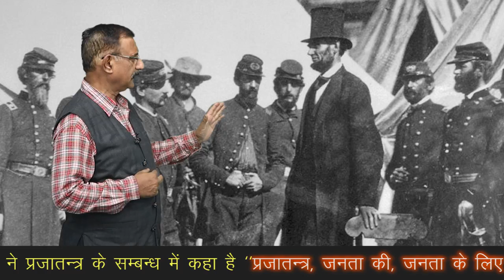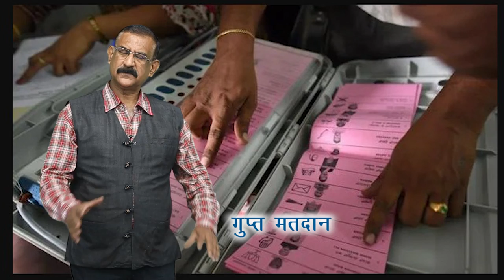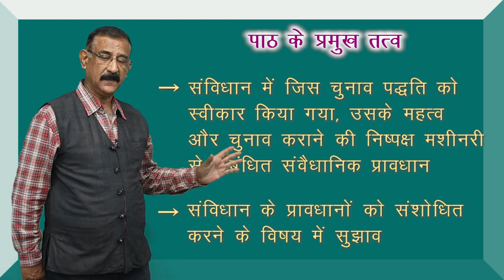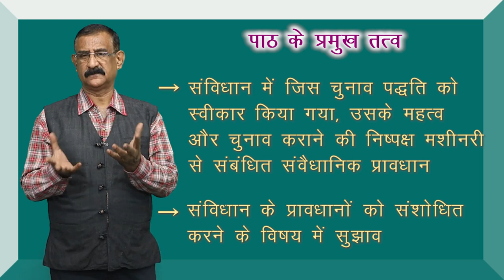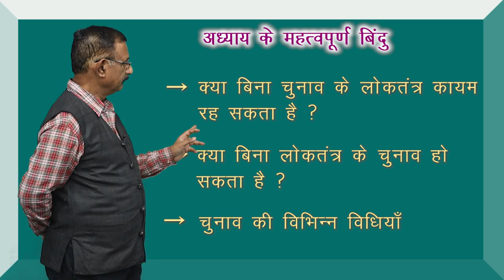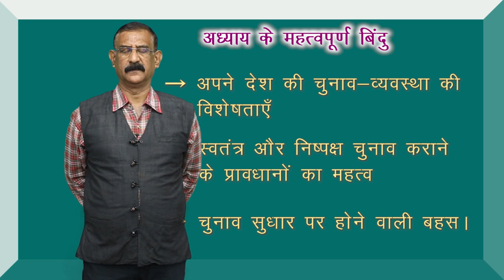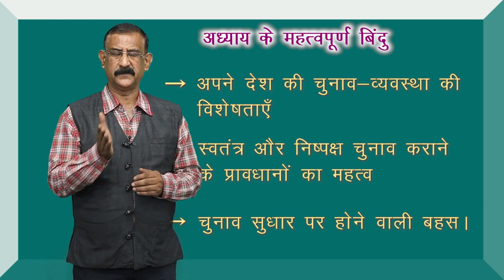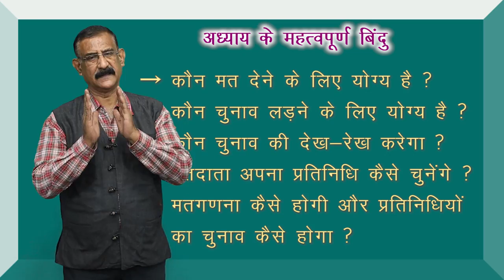CLASS 11th POLITICAL SCIENCE | CHAPTER - ELECTION AND REPRESENTATION | चुनाव एवं प्रतिनिधित्व